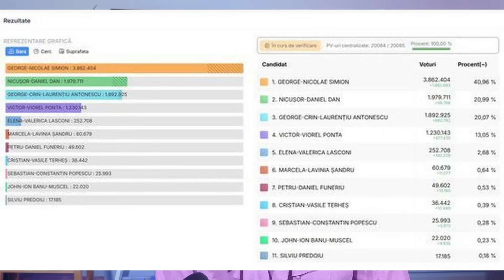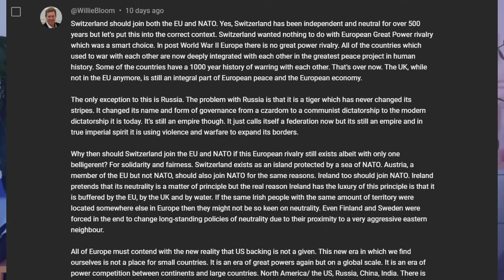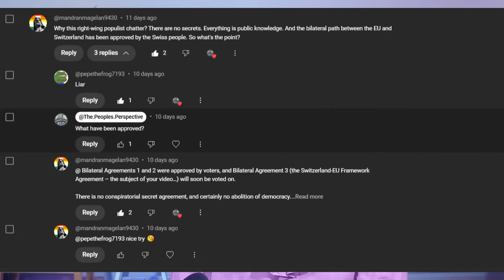Earth’s Magnetic Field Is Shifting Fast—Should We Be Worried?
Are we on the edge of a magnetic disaster? Earth’s magnetic field is weakening fast, and some scientists believe a pole shift could be coming sooner than expected. In this video, we break down what a geomagnetic reversal is, how it happens, what signs to watch for, and what it means for satellites, power grids, and even life on Earth. No hype—just real science explained.

➡️This channel is empowering YOU to take charge of your life throught democracy! 🗳️ Each week, I decode viral news to spotlight issues we can solve together. Let’s own our decisions and our future! 🗽

🚨Remember stay informed, stay engaged - knowledge is the key! 🚨